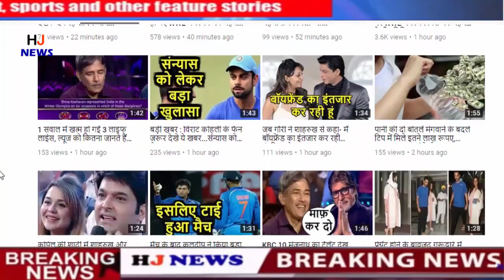इस बुजर्ग ने टोल फ्री नंबर पर 8 दिन में 24 हजार बार कॉल किया, और फिर जो हुआ वो चौंका देगा आपको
A Japanese pensioner was arrested in the telecom company toll-free number for 24 thousand times in a complaint call. This case is from last week. Police said the 71-year-old man is accused of breach of company contract.

Police said that Akatoshi Akamoto called the customer care of the country's largest telephone company 24 thousand times in eight days from public pay phones. During this time he treated the customer care representative very poorly and interacted with him in an inappropriate manner.

Person accused of obstructing business

The company also tried to ignore these complaining calls several times after hearing the complaint for some time, but when the calls became too much, the company decided to take strict action against Okamoto. The telecom company says that the call center employees were facing difficulties in working due to repeated calls. He was unable to talk to another customer. When the company could not find any other way, they lodged a complaint with the police. Okamoto is accused of disrupting the company's business. According to the law of Japan, obstruction of occupation in one's business is defined as interference.

Growing elderly population is a problem
Japan has a large population of elderly people, due to which there are many social problems. Road accidents have increased due to the elderly. In addition, railway operators have also complained of violence by elderly passengers.

HJ NEWS !!